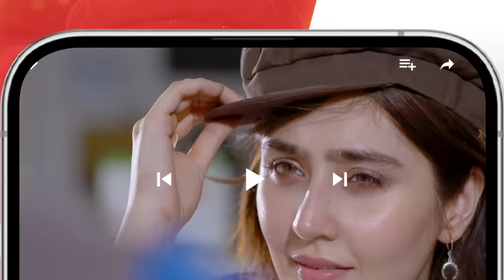Nijaat - Ep 30 Teaser - 20 March 2024 - [ Hina Altaf - Junaid Khan] HUM TV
CAST:
Hina Altaf
Junaid Khan
Hajra Yamin
Javed Sheikh
Noorul Hassan
Kamran Jillani
Noman Habib
Mizna Waqas
Amin Iqbal